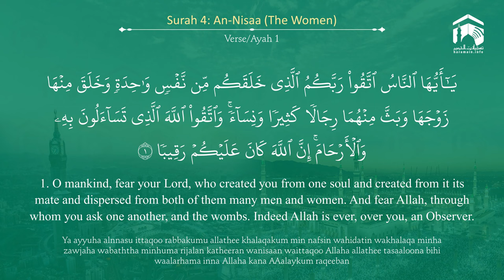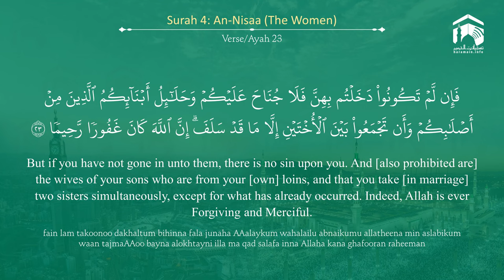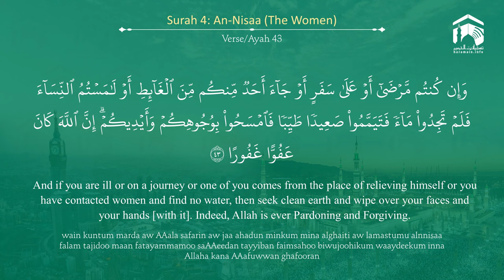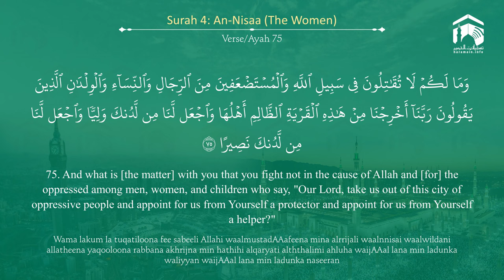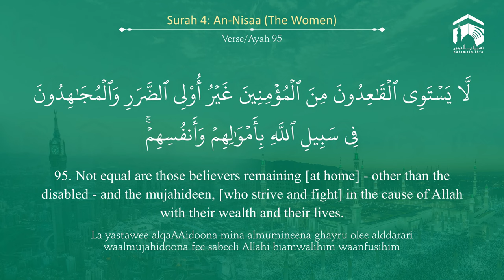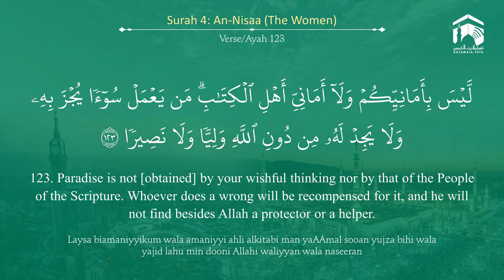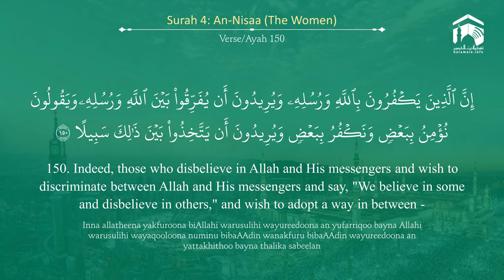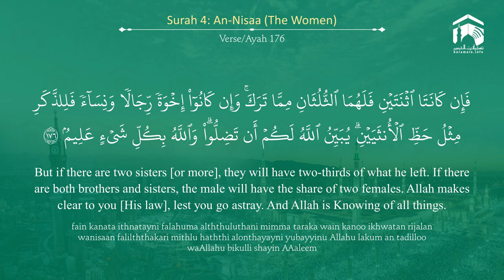Quran 4 Surah An Nisaa سورة النساء Sheikh Bandar Baleelah